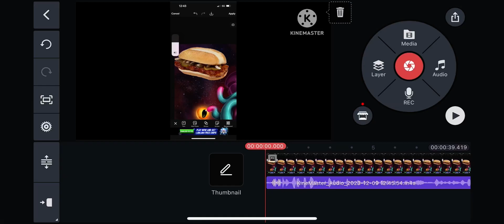McRib on Psychic Island Collab!?